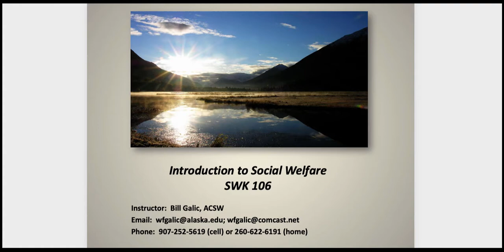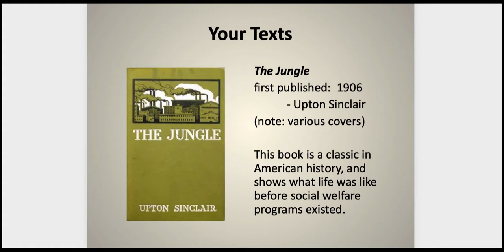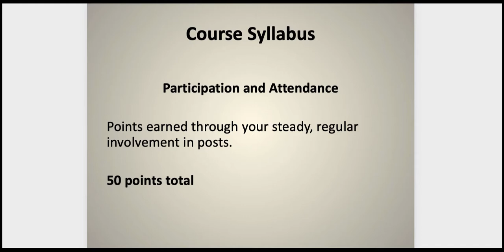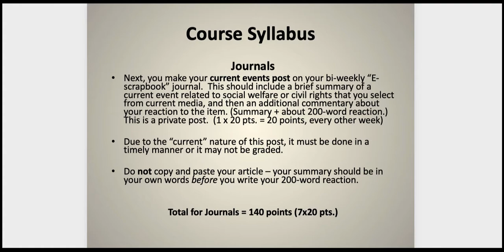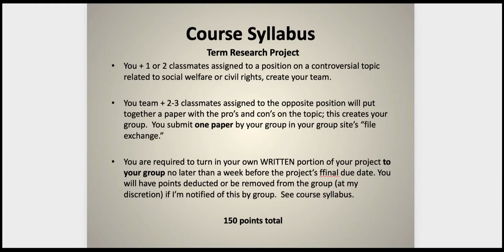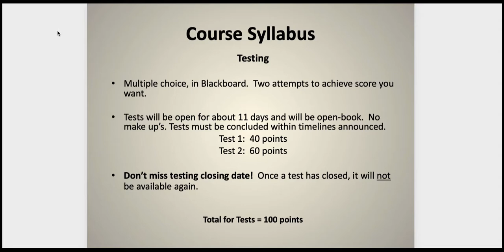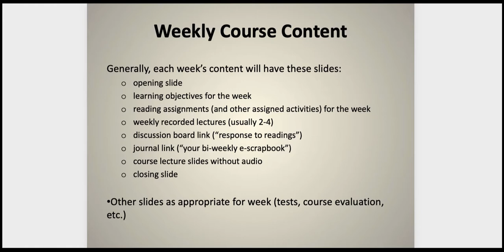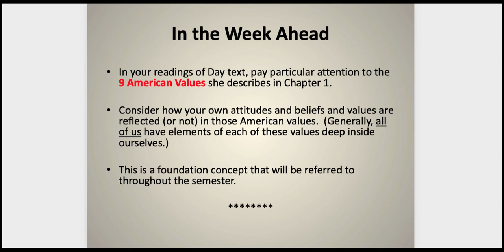106 Intro Fall 2019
Introduction to course and review of syllabus.